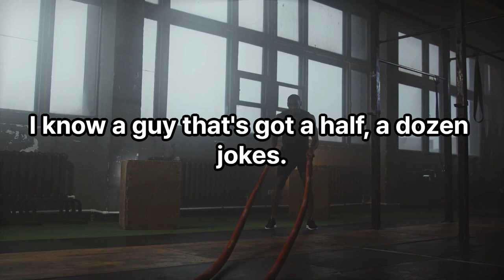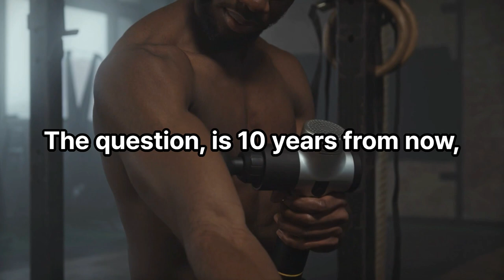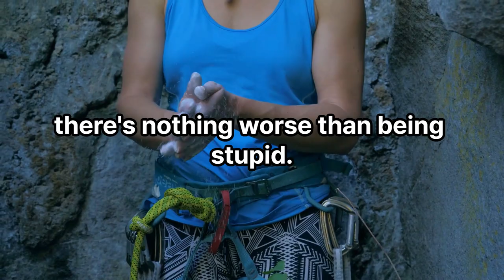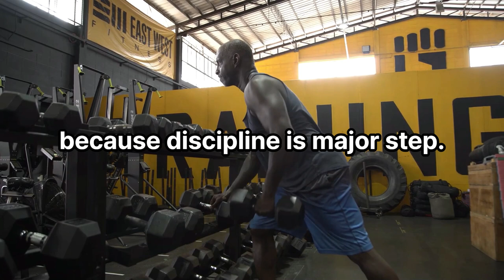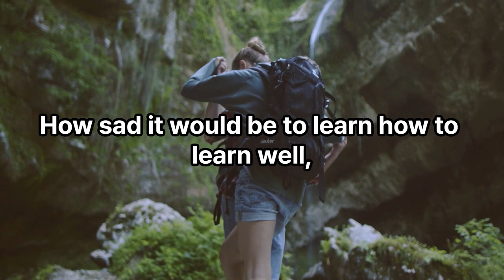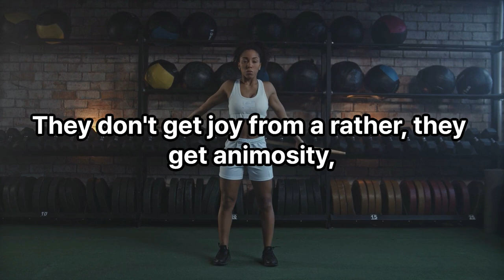5 Steps To Go From Average To Fortune - Jim Rohn - Secret to Personal Growth 2023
Video : 5 Steps To Go From Average To Fortune - Jim Rohn - Secret to Personal Growth 2023

Our mission:
The goal of the Educational Fuel is to teach, motivate and inspire you to become a better and more successful person in the financial areas, self-development, better self-discipline and focus.